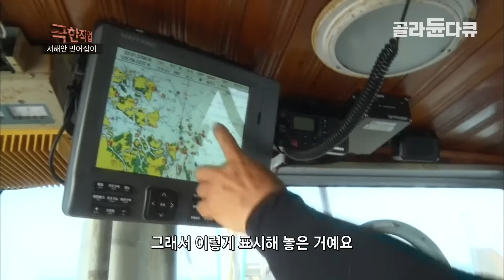‘비싼 건 kg에 10만 원’ 딱 한 철만 잡히는 귀한 생선 만선하러 가보자!│냅다 바다 소리를 듣는 선장님? 잡는 방법부터 범상치 않은 최고급 생선│민어잡이│극한직업│골라듄다큐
※ 이 영상은 2016년 8월 31일에 방송된 ‹극한직업 - 서해안 민어잡이›의 일부입니다.

6-8월 여름 한 철 서해로 돌아온다는 민어 잡이가 시작됐다. 민어는 비린내가 없고 단백질이 풍부해 예로부터 서민들의 보양식으로 사랑받은 고마운 물고기. 하지만 과거와 달리 어획량이 줄면서 10kg 대형 민어가 50-60만원을 웃돌 정도로 고가에 팔리고 있다. 매년 여름 산란기 민어가 찾아온다는 임자도 인근 어장에는 민어잡이 배들이 몰린다. 북상하는 민어 떼의 길목을 지키고 서서 산란을 위해 한껏 살이 오른 민어를 잡아 올린다. 끌어올린 그물에 걸린 민어를 보고 있노라면 고된 조업의 피로도 금세 사라진다. 바다 위, 한 치도 예측할 수 없는 기상상황에 맞서 싸우며 민어를 건져 올리는 선원들의 숨 막히는 조업 현장을 찾아가본다!

민어잡이는 한 철이기 때문에 게으름을 피울 수 없다. 부지런히 조업에 나서야 하지만 아무 때나 고기를 잡을 수는 없는 법. 주로 깊이가 15~100m 정도인 진흙 질의 연안에 서식하는 민어는 낮에는 바닷 속 깊은 곳에 있다가 밤이 되면 물 위로 이동하는 습성이 있다. 간조와 만조 사이 물살이 가장 셀 때 민어가 활발히 움직이는 때를 맞춰야 고기를 잡을 수 있다. 보름 주기로 찾아오는 이 물때에 부지런히 민어를 잡아 올려야만 한다. 400m가 넘는 그물을 투망하고 걷기를 수차례. 같은 작업을 쉴 새 없이 반복해야 하는 작업자들의 몸이 고될 수밖에 없다. 처음 경험한 사람은 몸이 녹아내리는 고통을 경험하기도 한다고. 그늘 한 점 없는 뙤약볕에 제철 맞은 생선, 민어를 잡기 위해 고군분투하는 사람들을 만나본다.

예년보다 수온이 높은 바닷가. 민어를 잡기에 결코 쉬운 상황이 아니다. 수없이 투망하고 그물을 걷어 올리지만 그물에 딸려오는 민어의 양은 그리 많지 않다. 평년보다 높은 수온에 해파리가 기승을 부리고 있다는데. 해파리의 개체 수가 늘어남에 따라 민어잡이에도 비상이 걸렸다. 쳐놓은 그물이 해파리 때문에 터져버리는 등 조업에 지장을 주기 때문. 걸려 들어온 해파리는 바다에 다시 던져놓으면 되지만 자칫 잘못하다간 작업자들에게 공격을 가해 몸을 상하게 만들 수도 있다. 한시가 바쁜 배 위, 해파리에 쏘이면 따가움을 느끼거나 눈에라도 맞게 되면 조업을 하는데 이상이 생긴다. 한껏 마음이 바쁜 선원들, 해파리를 잡아 올리고, 처리하는 손길이 더 바쁠 수밖에 없다.

✔ 프로그램명 : 극한직업 - 서해안 민어잡이